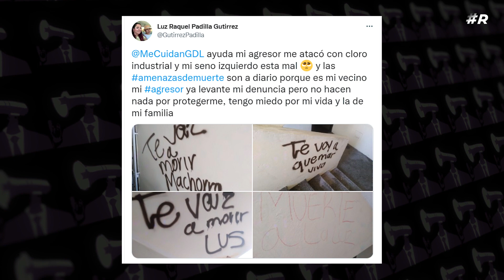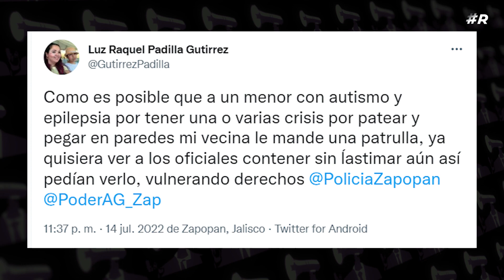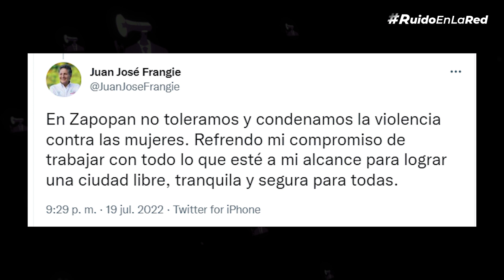¿Quién era Luz Raquel Padilla? Mujer agredida en Arcos, Zapopan | Feminicidio Luz Raquel Jalisco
Uno de los presuntos responsables del asesinato, se entregó ante la Fiscalía de Jalisco, y asumió el crimen de odio que acabó con la vida de Luz Raquel, presuntamente era el vecino que constantemente la había amenzado.